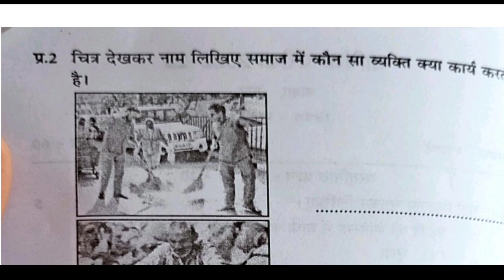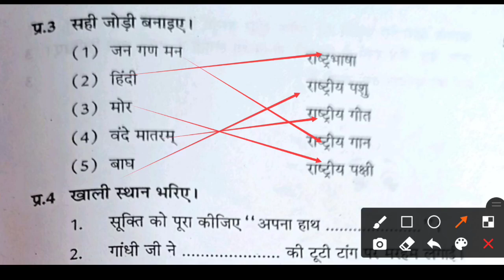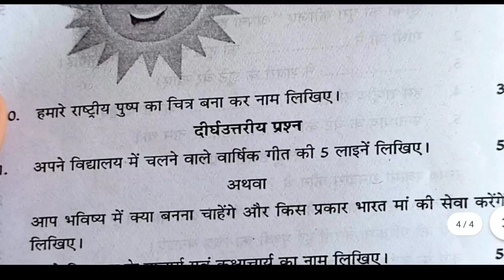Mp कक्षा 6 वार्षिक पेपर || Class 6th Sadachar Peper 2023 / kaksha 6 सदाचार पेपर 2023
Mp कक्षा 6 वार्षिक पेपर || Class 6th Sadachar Peper Annual Exam 2023,6th sadachar paper

कक्षा  6 सदाचार पेपर 2023
क्लास 6 सदाचार पेपर 2023
Mp 6thसदाचार paper 2023
6th Anual exam 2023 sadachar paper 6th वार्षिक परीक्षा 2023 सदाचार का पेपर
 कक्षा 6th सदाचार पेपर 2023
क्लास 6 Sanskrit पेपर 2023
mp 6th sadachar paper 2023
 6th Annual exam sadachar 2023 सदाचार paper 6th वार्षिक परीक्षा 2023 सदाचार का पेपर
कक्षा6 सदाचार पेपर 2023 क्लास 6 सदाचार पेपर 2023 Mp 6th sadachar paper 2023
 6th Annual exam 2023 sadachar paper
 6th वार्षिक परीक्षा 2023 sadachar का पेपर

सरस्वती शिशु मंदिर 6 क्लास सदाचार वार्षिक पेपर 2023
सरस्वती शिशु मंदिर कक्षा 6 सदाचार वार्षिक पेपर
Sarasvati shishu mandir class 6th sadachar Varshik Paper 2023
कक्षा 6 सदाचार पेपर